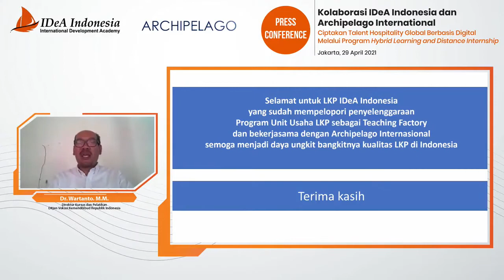Ada Apa Dengan ADeA INDONESIA ? Sampe Direktur Kursus dan Pelatihan Kemendikbud Bilang Begini?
Ucapan salut di lontarkan oleh direktur khursus dan pelatihan yaitu Dr. wartanto kepada IDeA INDONESIA, " karena ditahun lalu (2019) sudah meresmikan hotel sebagai teaching factory, dan dilanjutkan dengan kerjasama dengan ARCHIPELAGO INTERNASIONAL serta inovasi-inovasi dalam pembelajaran " ujarnya